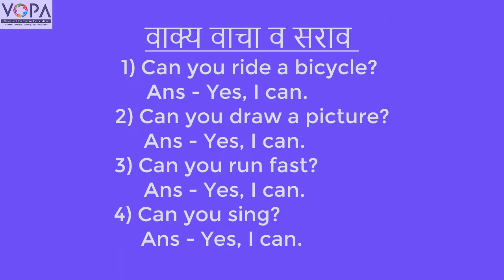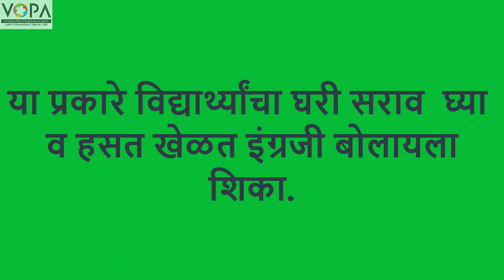3rd | English | Chapter 6 | Can you.....? | V1 | VSchool